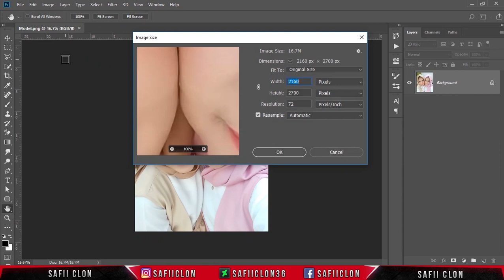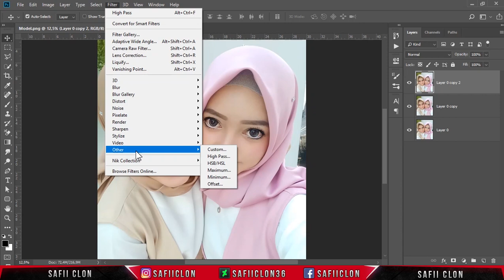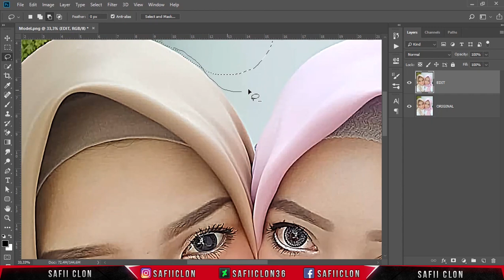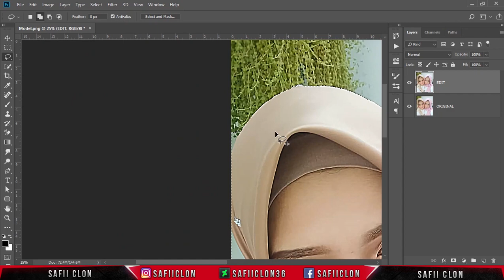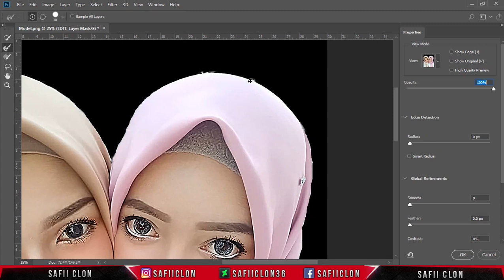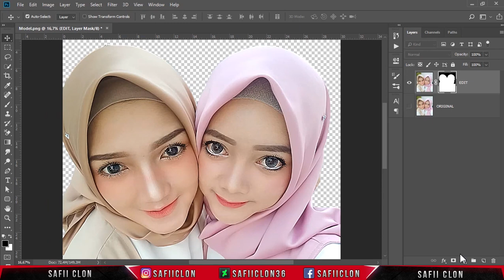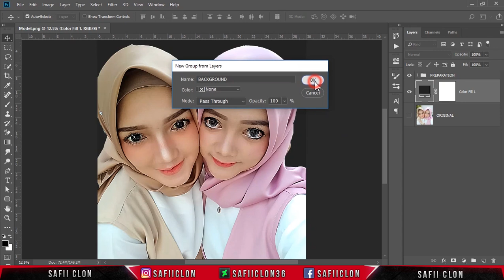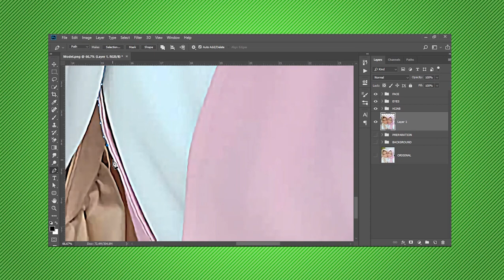[ Photoshop Tutorial ] SMUDGE PAINTING PART 1 (PREPARATION) [Step by Step]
Hello everyone,
In this video tutorial, I'll show you how to create Smudge art in photoshop easily.